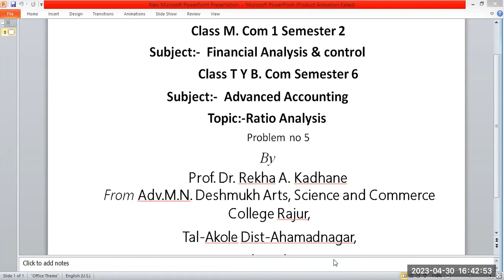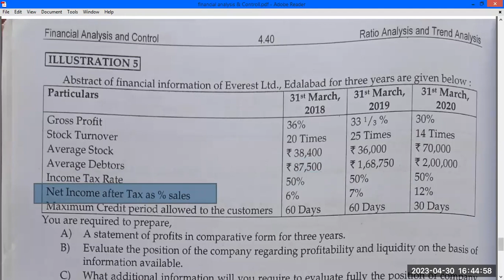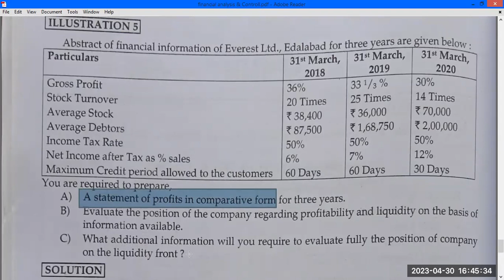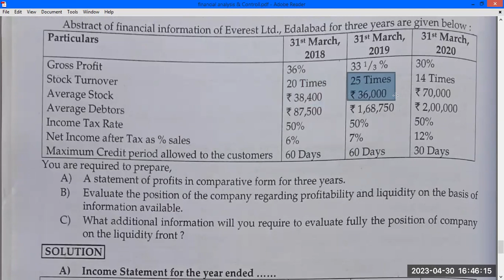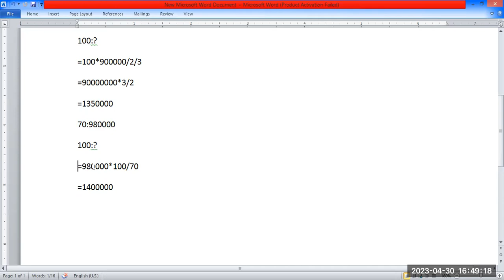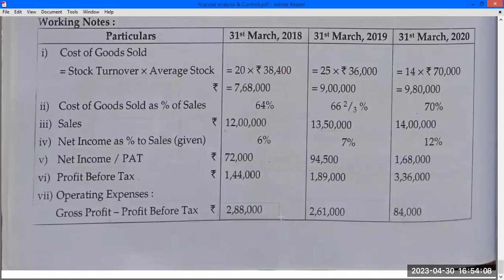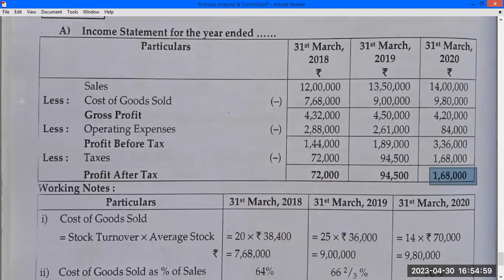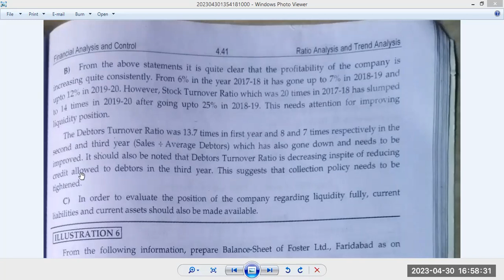Ratio Analysis Problem no 5 , Subject Financial Analysis & Control, M Com 1 semester 2& TYB com A/c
Ratio Analysis M Com 1 Problem no 5 , Subject Financial Analysis & Control, M Com 1 semester 2
M Com I Financial Analysis & Control Ratio Analysis